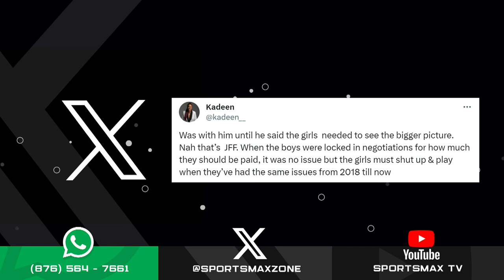Zone Interactive: October 23, 2023 | SportsMax Zone